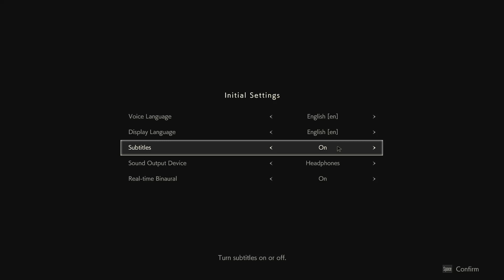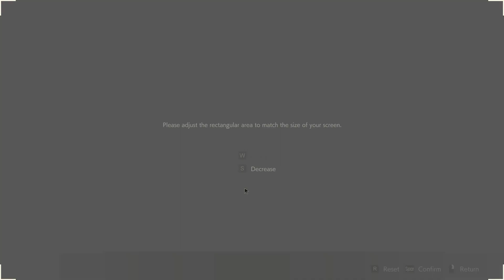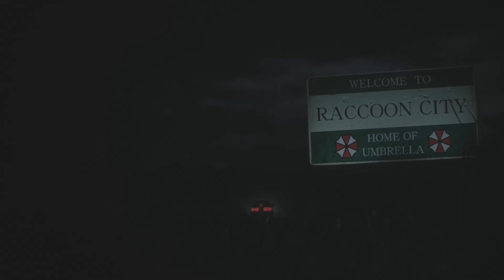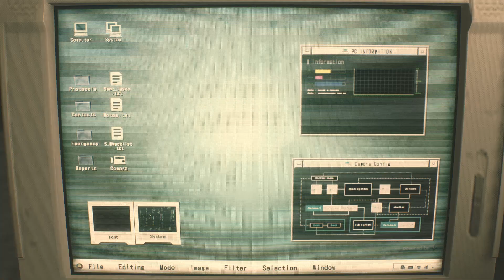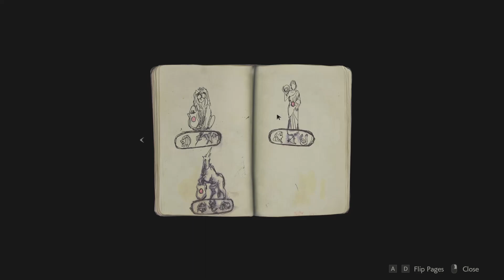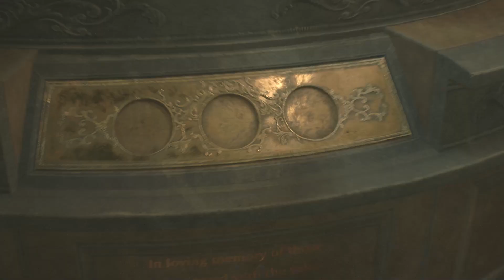Resident Evil 2 - FIRST DAY IN TASK FORCE, PLAYING AS LEON, CITY OF THE DEAD, ADRENALINE RUSH!!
Capcom nailed it! This series is gonna be lit!!

All images and music are not owned by me.
Pls do not hate, spam, flag or post derogatory comments. We are all here to have a good time :D